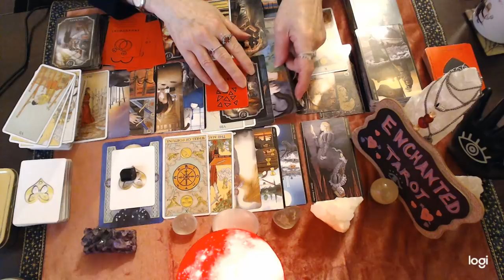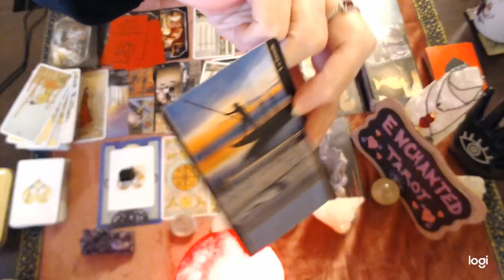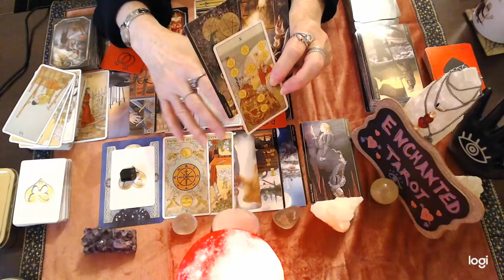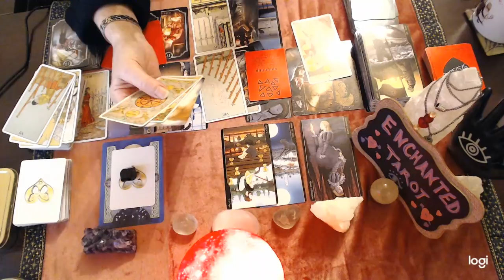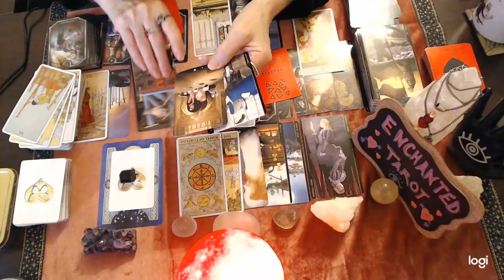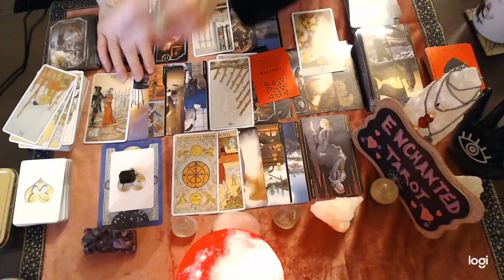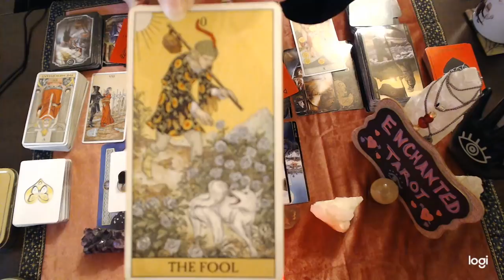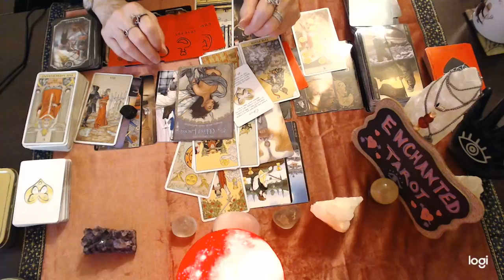Gemini Jan 2022 🔮💖 You're About To Receive A Gift Gemini!! Something You've Desired For Some Time...